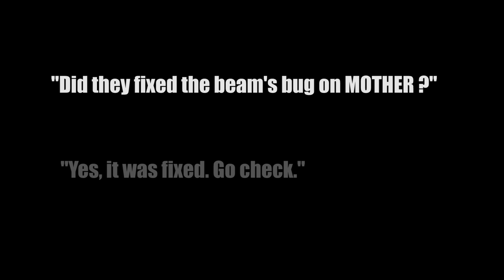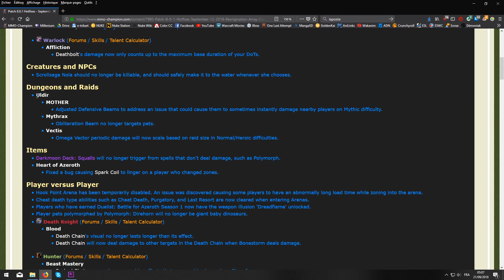MOTHER (Mythic) vs One Last Attempt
Kill: 13/09/18 World: 414 | EU: 259 | Realm: 2

Directed by Suge

PoV :
Gunàr - Druid Heal
Súge - Warlock Affliction
Pandastylle - Priest Discipline
Egion - Monk Brewmaster
Neillisenpai - Warlock Affliction

Soundtrack:
Phloem - Luminance